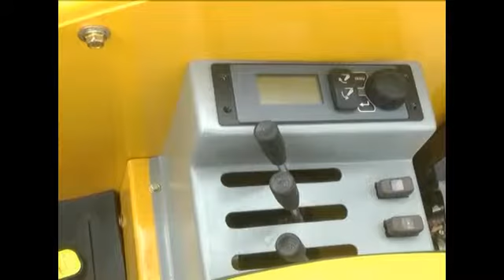Pauny Tractores. Habla Leonardo Cignoli. Aspectos Técnicos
Leonardo Cignoli,  que pertenece al concesionario Cignoli Hnos con base en Arequito y Venado Tuerto nos detalla aspectos técnicos de la línea de Tractores Pauny.